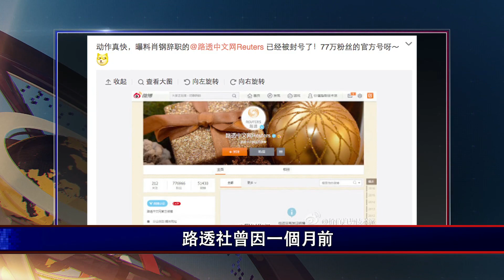大陸新聞解讀439之嚴真點評：熔斷肖鋼，央視姓黨，孝順國家，中國脊樑